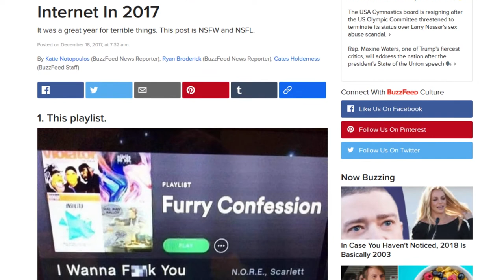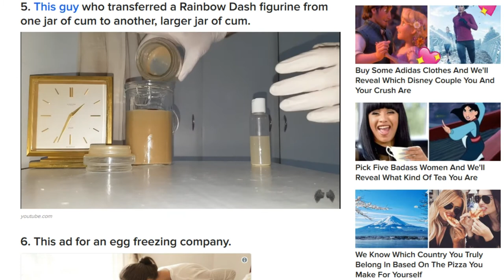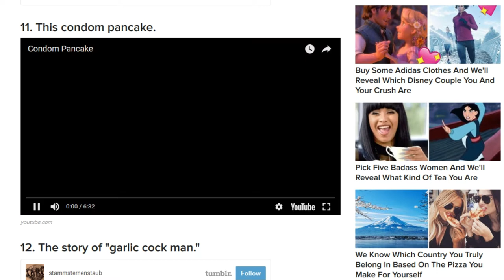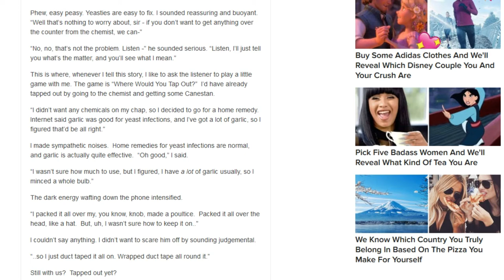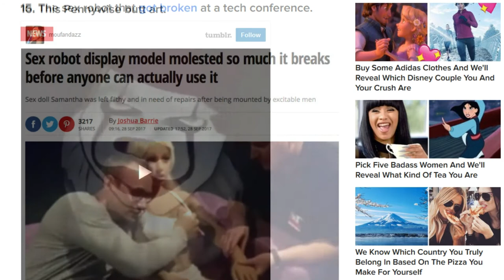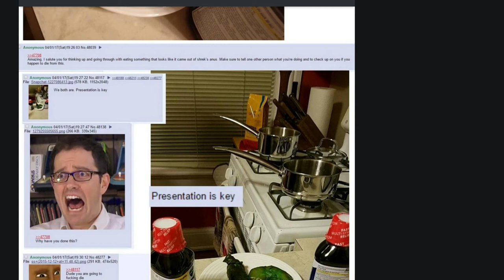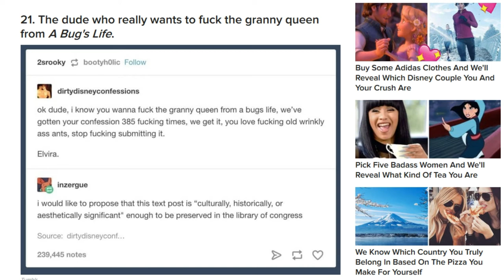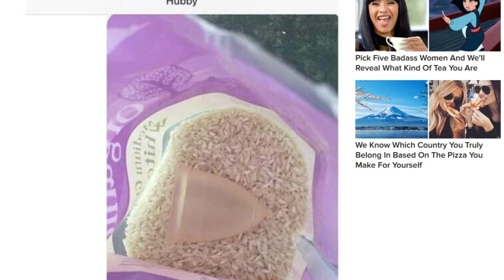Buzzfeed Bunk : Buzzfeed Not On This List. Top 50 Worst Things In 2017! (Buzzfeed Top 50 List Worst)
Today we are looking at a Buzzfeed top 50 list of the worst things from the internet in 2017. I had to split this up into two videos since there is just far too much to contain here. Turns out a top 50 list is quite long! Do you like Buzzfeed lists? Well, you probably won't after this.

This series is called Buzzfeed Bunk. We will be slamming some Buzzfeed articles, and let's be honest... The amount of articles they have that are either terrible/completely uninteresting means an endless fountain of content. Buzzfeed YouTube incoming! Take cover!

Buzzfeed Bunk is supposed to be a lighthearted attempt at wringing a few chuckles out of what is the driest part of the internet. Does it work? Tell me what you thought of my trashing Buzzfeed video and perhaps we can do it again sometime soon!

Another scam company. It is impossible to contact buzzfeed. All the information they have regarding my company, including the name, is incorrect, yet my efforts to correct it go unanswered. I will try again, by letter to their New York address, but I believe they are nothing but a crooked scam... A company (and I use that word loosely) like theirs need to make themselves available to their customers. Instead, they continue to post incorrect and false information about their clients. To say they are horrible is an understatement. - Bonnie C.

I made a Buzzfeed account and I've had issues logging into it, which I have emailed a couple times about this issue and got no response. I tried making another account under a different email, but kept getting errors for some reason. I also sent out a few emails about that, still getting no reply. I have emailed a couple times two different buzzfeed email contacts and haven't heard anything back. Now I do have a Buzzfeed account I can get into (with absolutely no help from Buzzfeed) and when I try to make a post, I keep getting a pop up saying there was an error and to contact , which I have already done a few times, with absolutely no response. How can I successfully post things and not keep getting these pop ups? - Tiffany R.

Brainwashing materialistic garbage. Click bait materialistic garbage that is bias against white men lol. They resort to insults when an agenda doesn't fit them, they are the epitome of censorship of other ideas when it doesn't fit their agenda - Bryan D.

Lame & Unoriginal. Like another reviewer said, this website contains articles of lame content that includes a bunch of gifs, false content, and an outlet of pretending to be an actual news website. In the beginning, BuzzFeed was a little less like it was now. I actually used to browse on it. The past few years, it's nothing but a dumping ground for junk, advertising, clickbait and constant tabloid news about the same clans of famous for no reason people.

If you're in your teen years or early 20s, and love stupid pointless stuff, BuzzFeed is for you; not that you care, but I'll be judging you the entire way through. Again, BuzzFeed is infested with stupid articles, "lists", poor recommendations with almost no research, and also hires bloggers to contribute absolutely nothing important. They curate a bunch of stuff and put it together in one whole long mess. You can find the same content elsewhere without the BuzzFeed. So, like I said, if you like pointless and time-wasting content, BuzzFeed is the place for you. Every time I see the word BuzzFeed anywhere, I roll my eyes and pass it. - Janet C.

A site for fun. Buzzfeed is a site for entertainment, containing various quizzes and eye candy with occasional informative content. Some articles are terrible, though. It usually shouldn't be taken too seriously, but it can be a fun site to browse. - You D.

Parents need to know that BuzzFeed is a website that attempts to comment on news events and current social trends. Comments contain either a user's site account or Facebook account. If users are logged into Facebook, they can post comments without signing up, but this comes with a privacy and safety trade-off; Facebook user profile information is accessible to anyone who clicks on a name unless that account is set to private. Content on BuzzFeed definitely strays toward the mature; though there are disclaimers, users can frequently see nudity, sexual content, graphic injuries, loads of profanity, and posts praising or talking about drug and alcohol use. - Common Sense Media